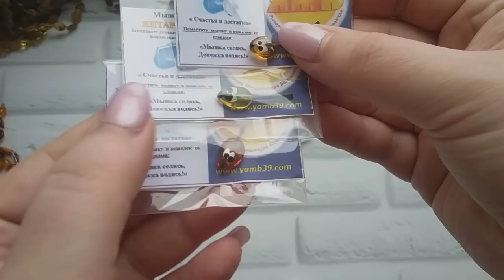ЧЕТКИ из ЯНТАРЯ !!! КОЛЬЕ и СУВЕНИРЫ ! Продажа.